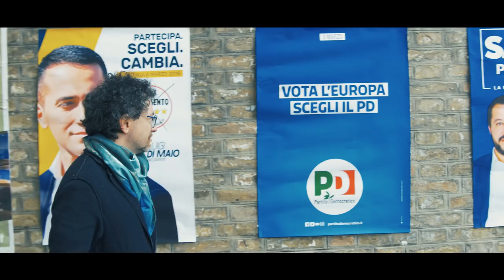MONTELAGO CELTIC FESTIVAL 2018 - TRAILER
Una Produzione Arte Nomade per Montelago Celtic Festival

Regia: Nikola Brunelli
Aiuto Regia: Marco Mondaini
Costumi: Arianna Costumi

Con:
Cesare Catà
Chiara Lanciotti
Andrea Garbuglia
Fortebraccio Veregrense
Giulia Grandinetti
Christine del Bene

Si ringrazia:
Almalù - Bar Gelatateria
SirMclean Irish Pub
Areté Palestra
Birrificio Il Mastio